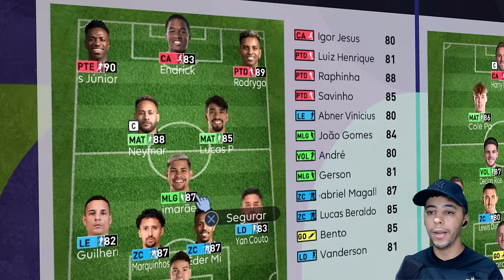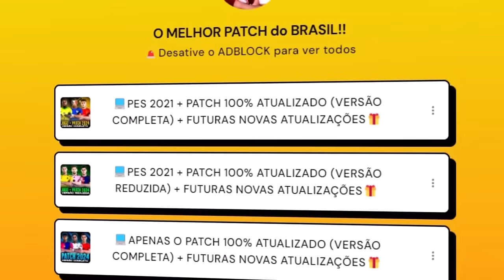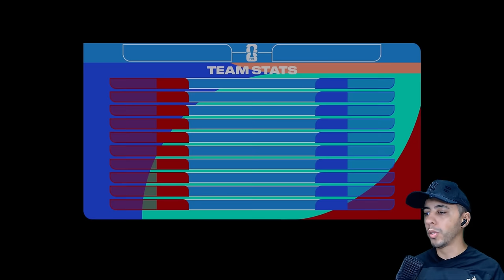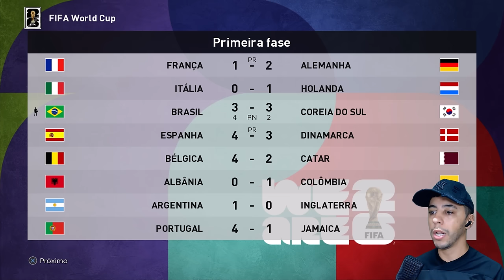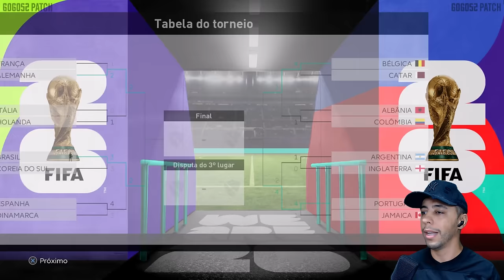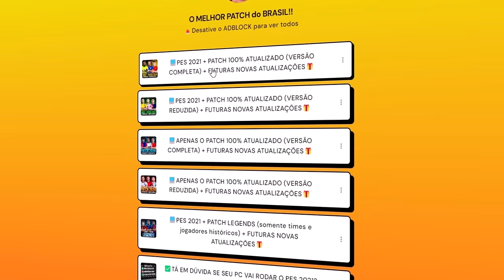COPA DO MUNDO 2026 com FILIPE LUÍS, O NOVO TREINADOR DA SELEÇÃO! - PES 2021 PATCH 100% ATUALIZADO